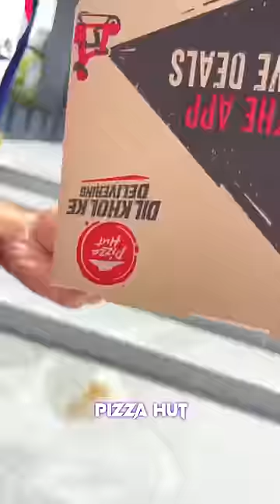Eating Pizza Hut Pizza Infront of Domino's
Eating Pizza Hut Pizza Infront of Domino's | MadCaP